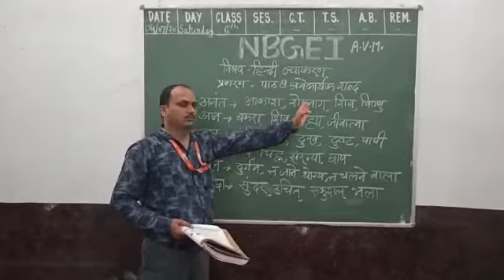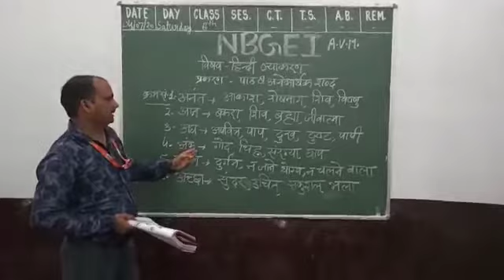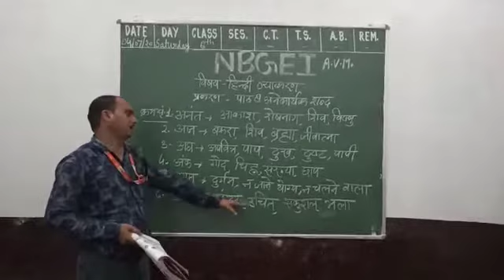NBGEI VIDEO(1)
July videos